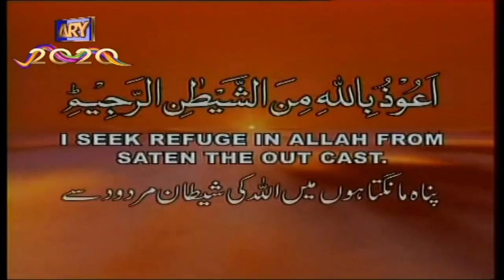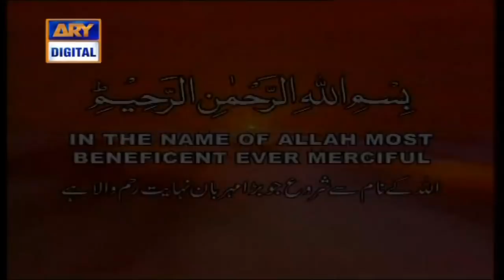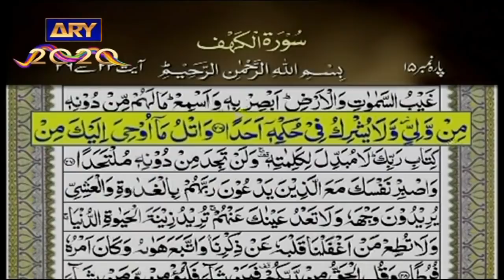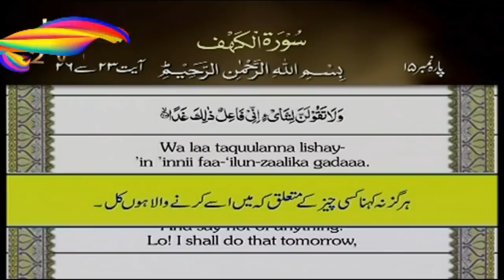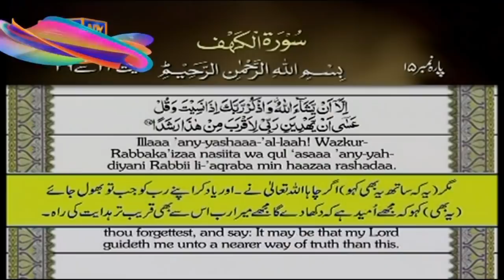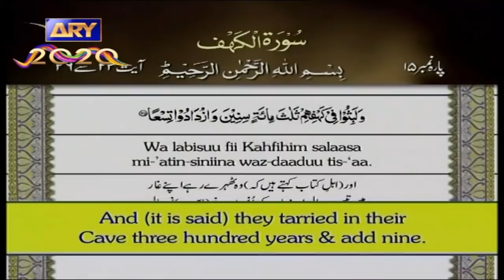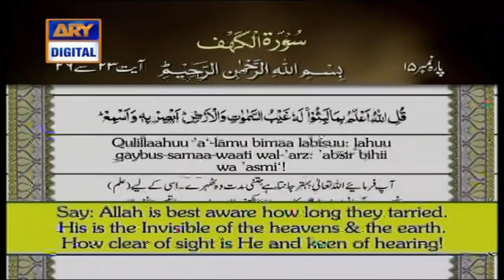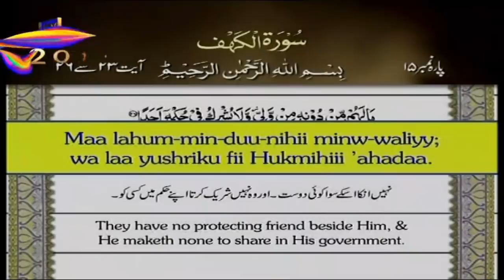Iqra - Surah Al-Kahf - Ayat 23 to 26 | 28th Sep 2020 | ARY Digital